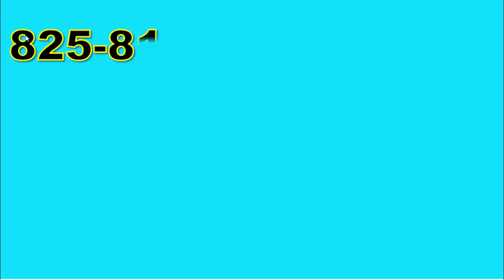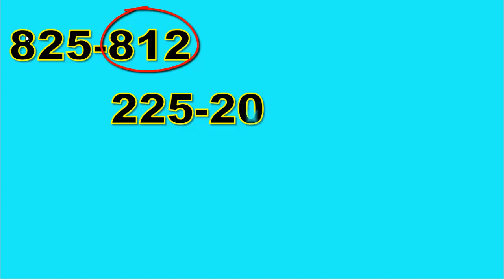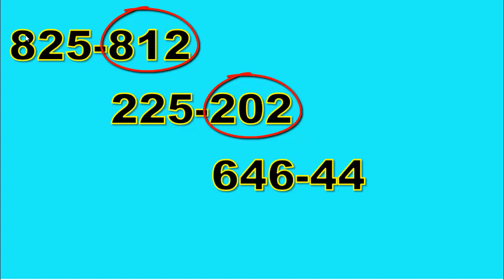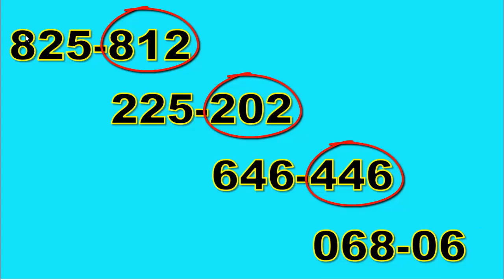,ผลสลากกินแบ่งรัฐบาลวันนี้ 01 พฤศจิกายน 2566,ผลตรวจสลากกินแบ่งรัฐบาลวันนี้ 01 พฤศจิกายน 2566